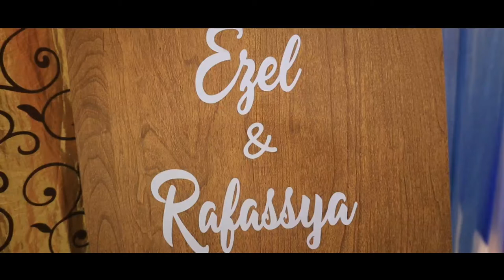Khitanan Cinematic - Ezel & Rafasya | 11 November 2022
Buat temen-temen yang menonton video ini.
apabila membutuhkan jasa Dokumentasi, baik itu berupa foto maupun video. baik itu acara Pernikahan,khitanan,dll bisa panggil kami.
kami akan melakukan yg terbaik untuk mendokumentasikan acara temen temen.

terimakasih